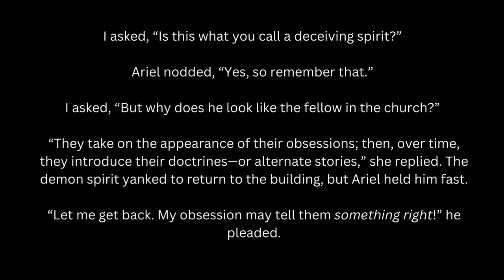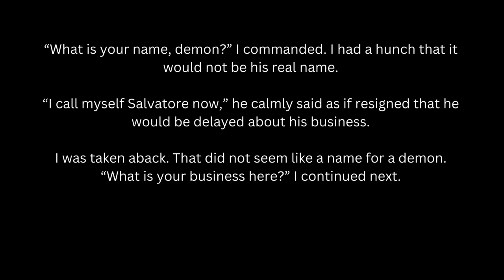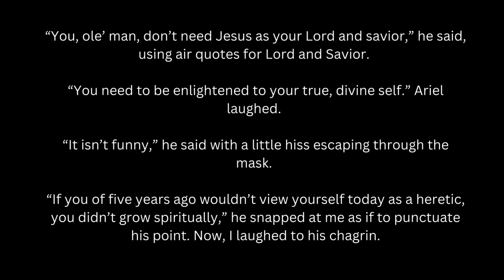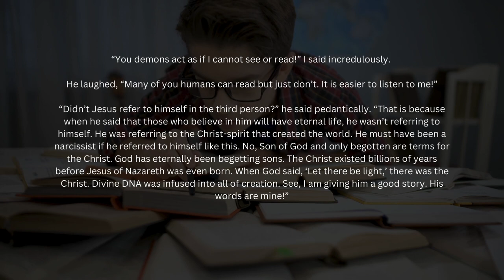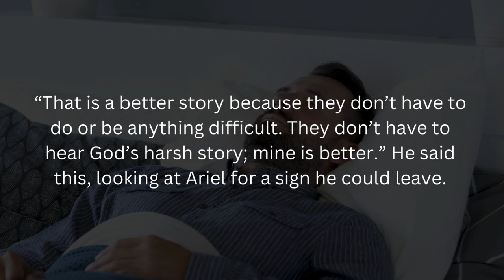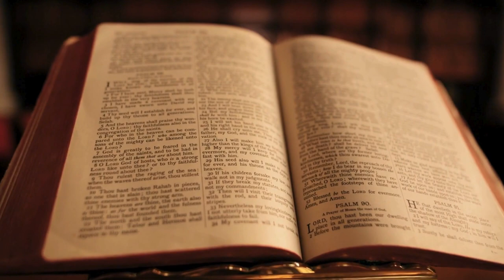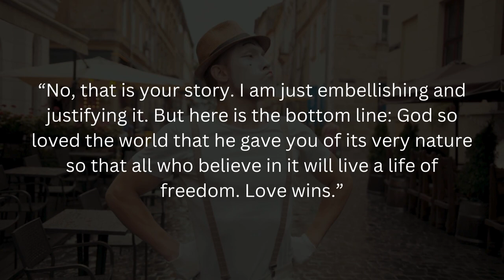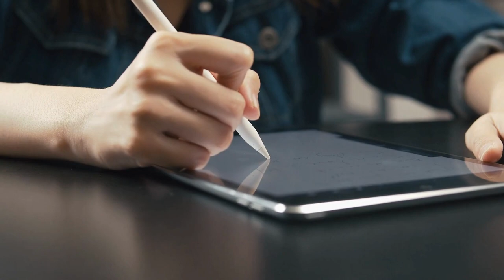"The Fourth Wall" Chapter 6 Examples of Deceiving Spirits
The Fourth Wall: Toward a Theology of the Ideal
Part one is a work of fiction. Names, characters, places, and incidents are the product of the author’s imagination or are used fictitiously. Any connection between actual people or places is either satire or purely coincidental. The views expressed in this book are solely those of the author and do not reflect the opinion of any current or future publisher.

All biblical quotes are from the King James Version unless WEB (World English Bible) is specified.

Editing was done by Canvas.com, and many illustrations by Nightcafe.com.

This chapter is about how our main character is introduced to "New Age" teaching that is being introduced into the church.  Like all alternative stories, the unseen world of the enemies of God wishes us to adopt their version of the world and, therefore, reject the Grand Artist.